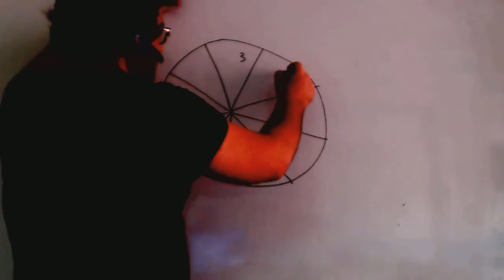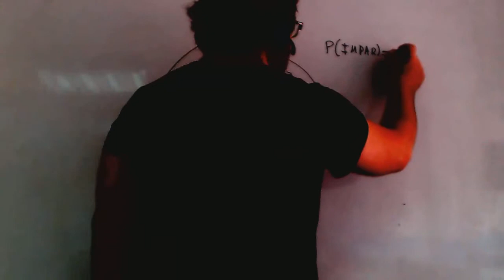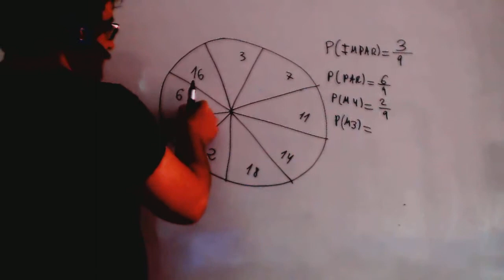Probabilidad Diana Matematicas 3º ESO Academia Usero Estepona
Probabilidad Diana Matematicas 3º ESO